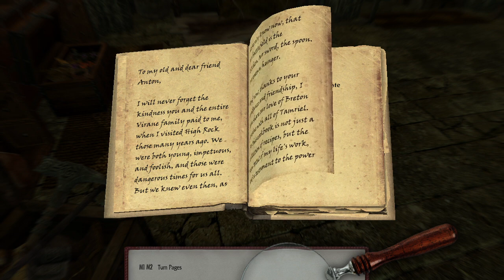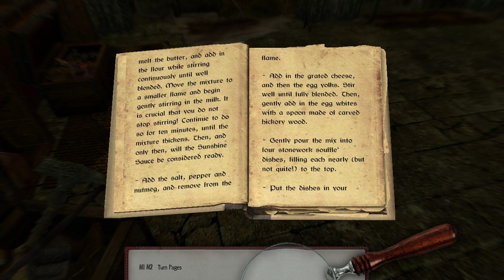Games, games, games.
Live video can be seen on my Youtube channel recorded in 24 minutes chunks. uploaded weekly.

7 days 2 die with twitch intergration.